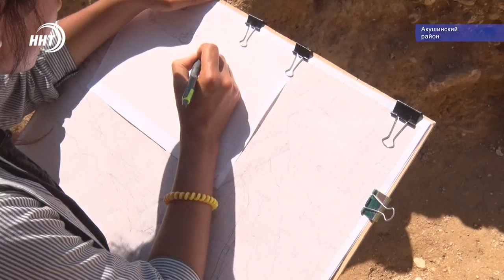Невероятные находки археологов в Дагестане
История всего человечества на одном клочке земли, так можно описать археологические находки в Акушинском районе. Там в ходе исследований ученые обнаружили следы людей из каменного века. Самым древним находкам, к слову, более 2млн лет. что конкретно нашли исследователи в горах Дагестана с места событий расскажет Луиза Раджабова